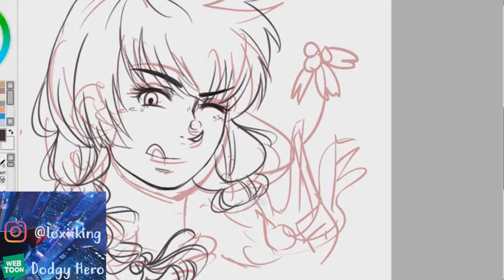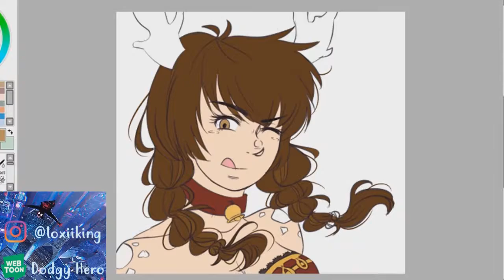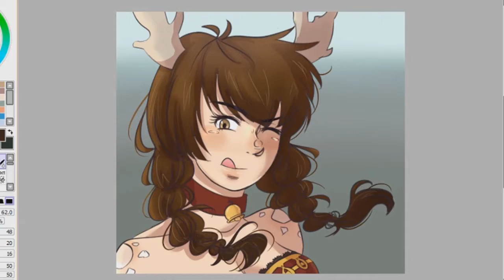Bells - Prize art [Speedpaint]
Third place prize winner

Thank you so much for entering sorry for the late prize ;^;